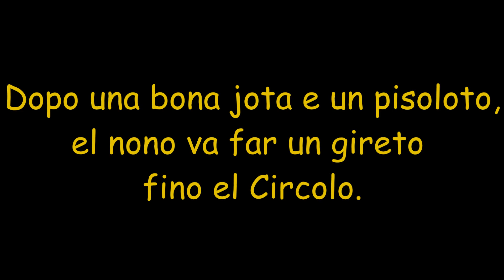Una giornata tipica de mio nono Sergio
A LEGO stop-motion film slightly different than my other ones - this time in our local Italian dialect. For this film, I won the 2018 Istria Nobilissima award. I hope you enjoy! :)